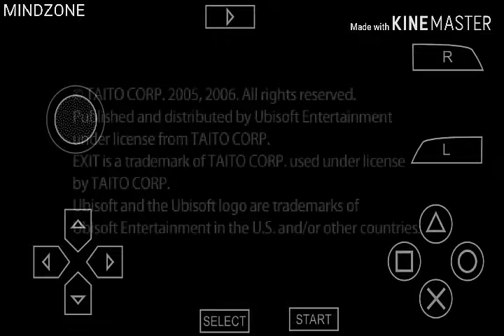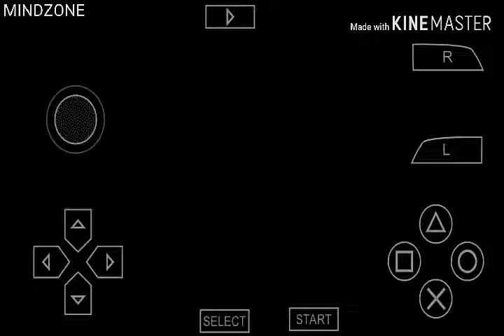Exit PSP game stage-2 level-3